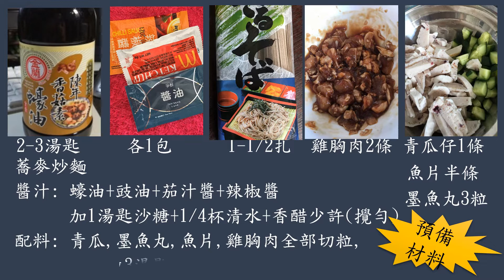日本蕎麥炒麵(中式做法)Music: Guitar House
Photo: Self made products
降低膽固醇,降血壓,降血脂和控制血糖,保護心血管!!